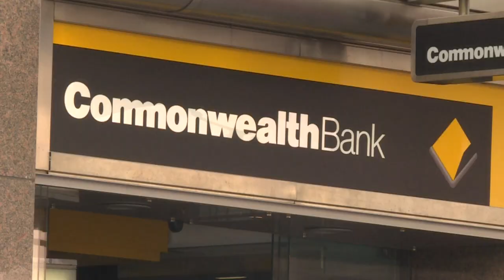Australia's Commonwealth Bank agrees to US$530 mln fine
The Commonwealth Bank agrees to the largest civil penalty in Australian corporate history to settle claims it breached anti-money laundering and counter-terrorism financing laws.